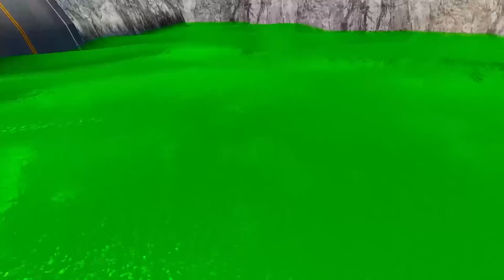Cleaning Disney Pixar Cars, Long Lightning Mcqueen, Chick Hicks, Tow Matr, BeamNG Drive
Hi guys! Your support is the motivation for me to make the next videos.